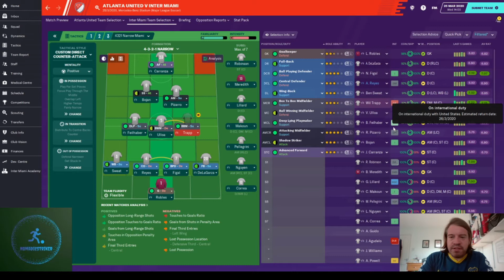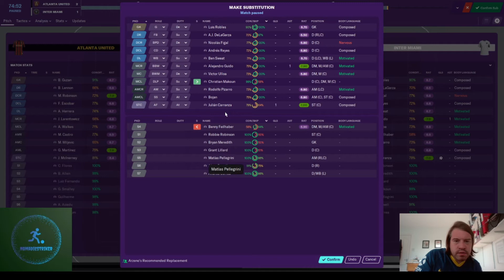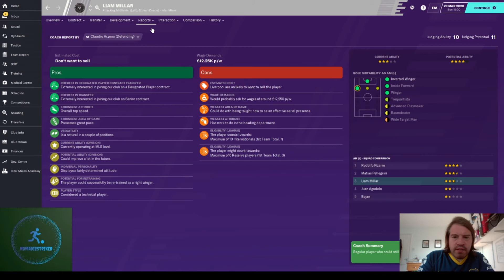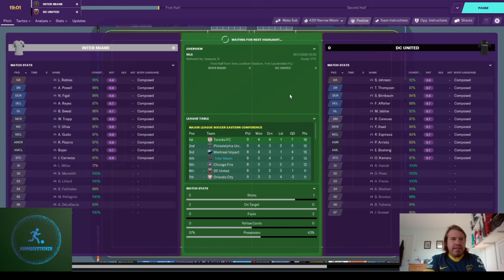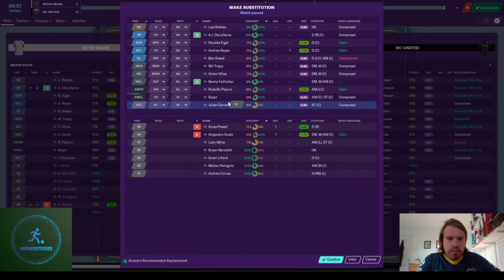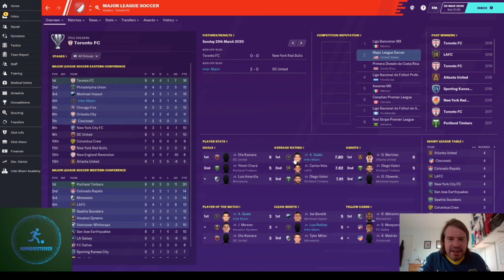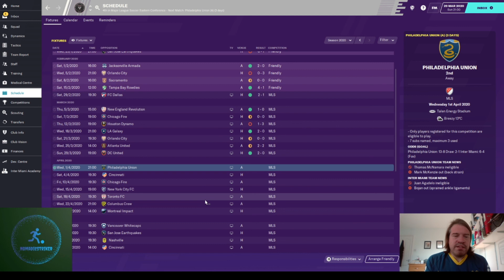Bending it with Beckham | #6 | Glorious Guido!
Expansion Draft signing Alejandro Guido takes centre stage during more MLS action as Inter Miami CF travel to Atlanta United then entertain DC United.

Nomadic Striker is a Football Manager content creator. Currently managing David Beckham's new MLS side Inter Miami CF and Lille in a Football Director save, in which all transfers are handled by our Director of Football.